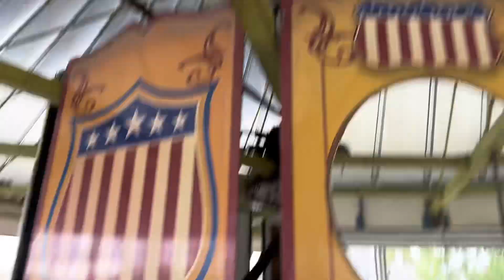Lark Ranch Carousel POV 3 2024